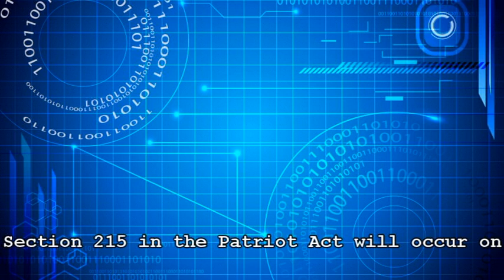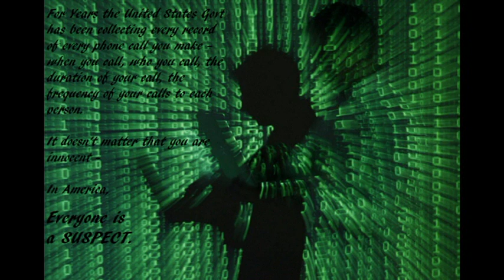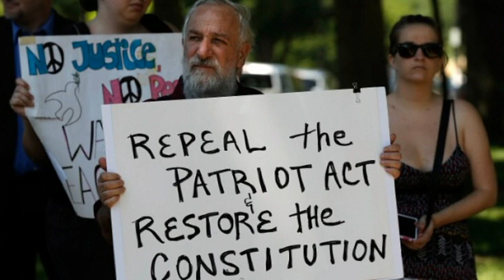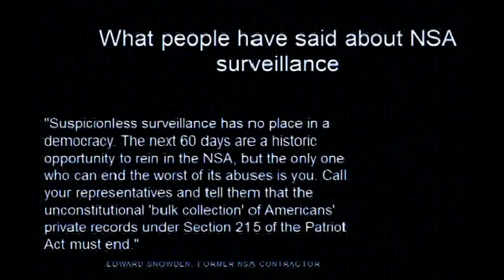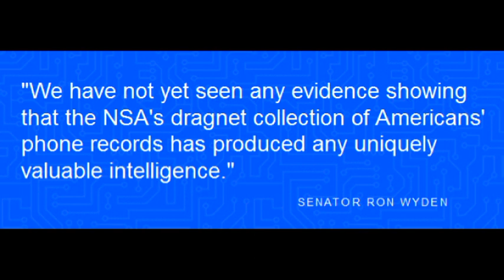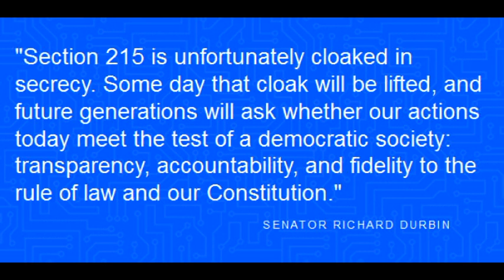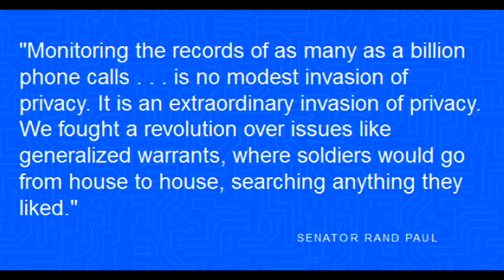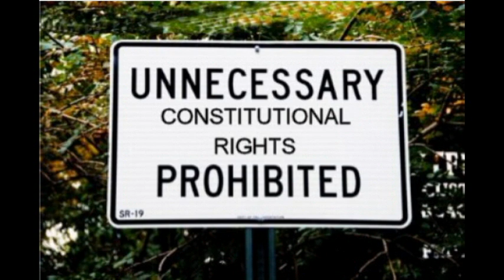Patriot Act 2015 - Section 215 - What Has Changed? NDAA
Has ANYTHING CHANGED?  Yeah, it got worse!  Much fucking worse since then!  Revolution Nation Ready to Rise Yet?  Awaken from your Slumber?  We await the Call to Arms in America!  We take back what was wrongfully STOLEN from US!  Unite and Merry Christmas.  Bolsheviks be damned.

On June 1, 2015, the U.S. Congress will vote on whether to renew this section. The following are a serious of phone calls I made to representatives through
Once you get to this website, you enter your zip code and phone number.  You will receive an automated call to the number you provide which will then connect you to all of your representatives.  It's that easy.

Transcription:  The expiration of Section 215 in the Patriot Act will occur on June 1, 2015.
I am urging _____________ to put an end to the unconstitutional bulk collection of phone records.

I also demand that Congress launch a full-scale investigation into the NSA's surveillance programs.  In addition, I hereby demand that Congress amend the State Secret Privilege, the pernicious legal tool the government has asserted in an attempt to block judges from deciding the constitutionality of the NSA's domestic spying program.

This dragnet surveillance strikes at bedrock American values of freedom and privacy.  It is in direct violation of the First and Fourth Amendments of the U.S. Constitution, which protects citizen's rights to speak and associate Anonymously, guard against unreasonable searches and seizures, and protect our right to privacy.

We are all watching!  The public officials responsible for violating our rights will be held accountable.

Thank you for your time and attention to this matter.

Special Thanks to the Electronic Frontier Foundation for providing some of the material I used, including photos, and for all of the hard work they do.